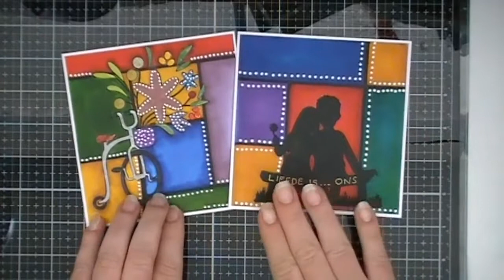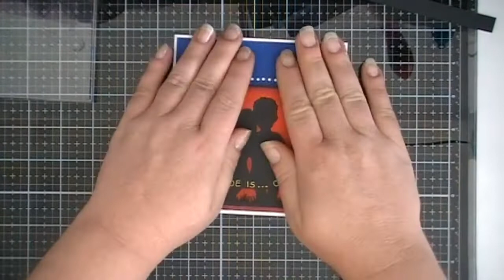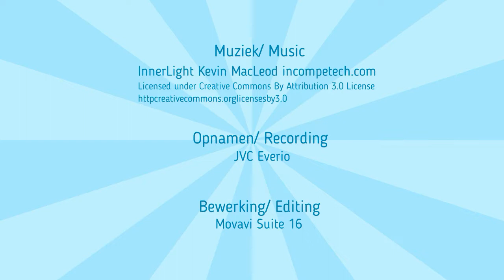Mondriaan achtergrond met silhouette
===LIJST VAN PRODUCTEN/ PRODUCT LIST===
* Papier/ Paper *
Joy!Crafts - Basiskaarten - 13.5 x 13.5 cm
Kippers Hobby - WaterArt Oplegkaarten 13 x 13 cm
Fast Print - Karton Zwart

*Machines*
Cricut - Maker

* SVG Cut Files *
Apex Embroidery Designs - Couple Silhouette
Apex Embroidery Designs - Bike with flowers

* Pennen/Stiften/Potloden/ Pens/Markers/Pencils *
Deco Time - Twin Markers
Service Pack BV - Paint Markers
Cricut - Fine Liner - 0.4 tip - Zwart
Pentell - Gel Pen - Metallic Gold
Kuretake - Wink of Stella Glitter Brush Pen - Gold

*Overig/Rest*
3L Scrapbook Adhesives - EZ Runner Grand

===NAAMSVERMELDING / CREDITS===
*Inspiratie/Inspiration*

httpcreativecommons.orglicensesby3.0

Perfect & My favorite Regret - Josh Woodward

*Filmpje/ Video*
Opnamen/ Recording: JVC Everio
Bewerking/ Editing: Movavi Video Suite